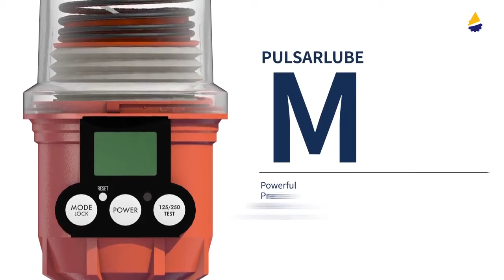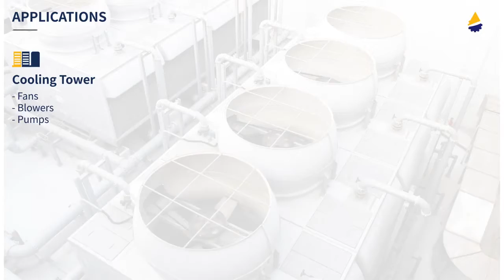Pulsarlube M Overview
The Pulsarlube M electromechanical automatic grease lubricator is primarily designed to compensate for the performance of conventional gas-type automatic grease lubricator. It also offers superior advantages in cost competitiveness and user-friendliness.

The Pulsarlube M consists of a vertical self-priming pump, microprocessor control system, and large LCD display. This product is ideal for applications where: considerable back pressure in lube line exists, a precise lubrication is required, or a disposable gas type lubricator is not economical.